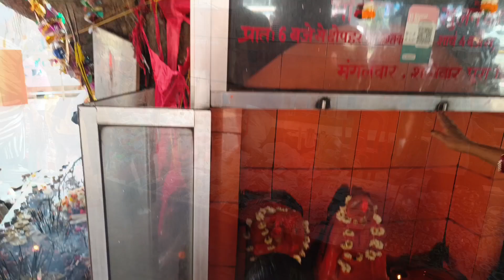Bram Baba दर्शन अयोध्या 🕉️🕉️ ayodhya myfirstvlog viral वीडियो bhojpuri song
बरम बाबा नाका बायपास अयोध्या

Album :-  baram baba ke dev sthan
Singer :-  Prabhakar Maurya
Lyrics  :- monu Hasmi
Recoding :- CK  recording studio
CK FILM RECODING STUDIO FAIZABAD 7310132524
Company level :- CK FILM
Note :-  Audio/vedio banwane ke liye Sampark Karen
Copyright - CK FILM